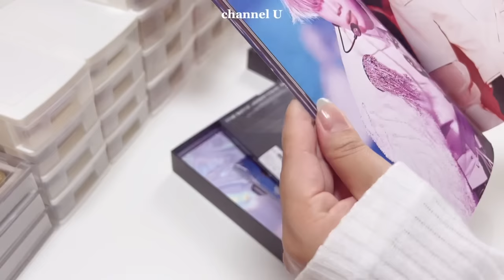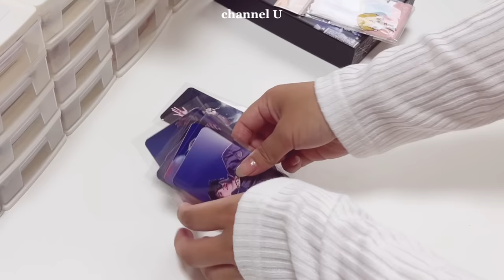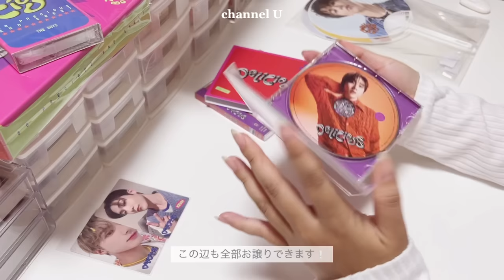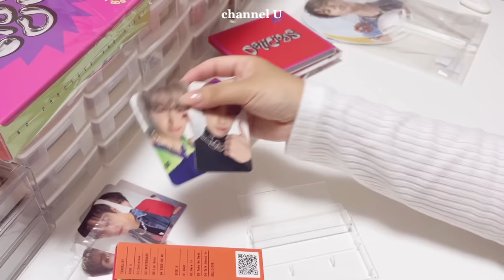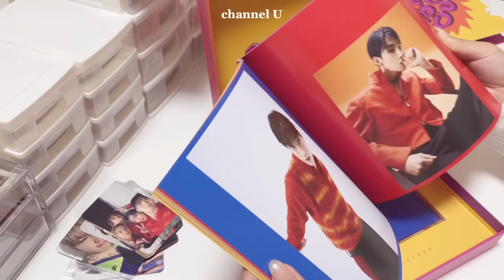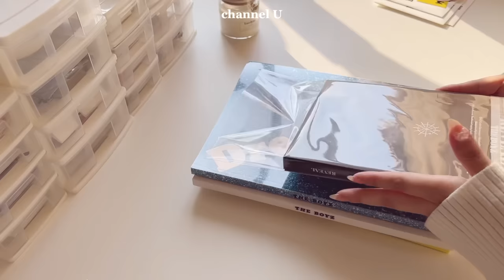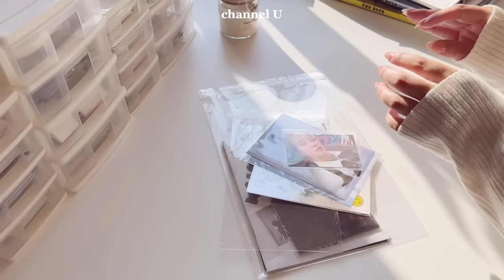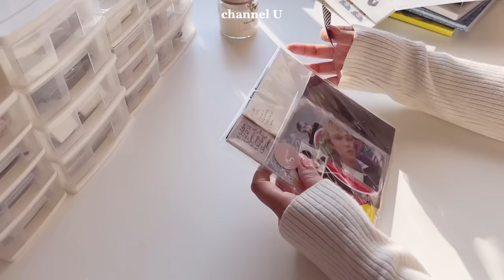[ 作業動画 ] グッズ開封と郵便物梱包📦 | packing | vlog | メルカリ梱包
関連動画